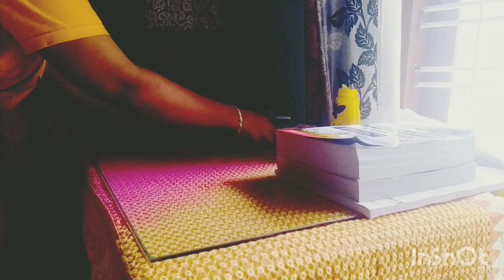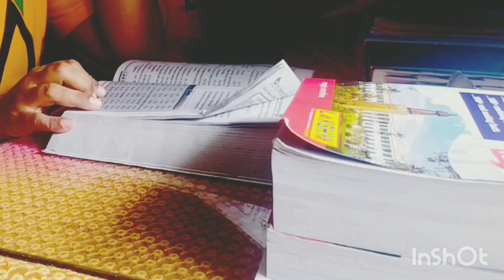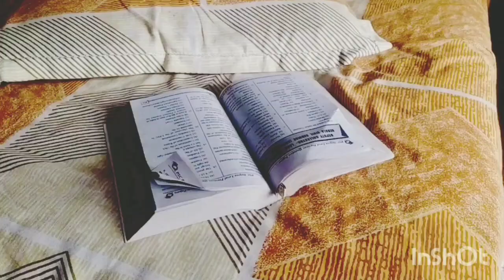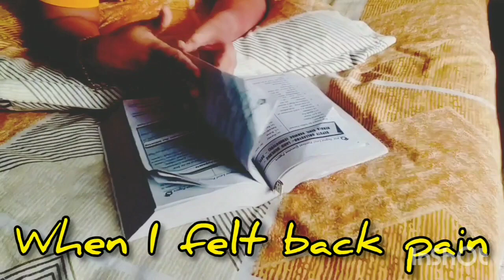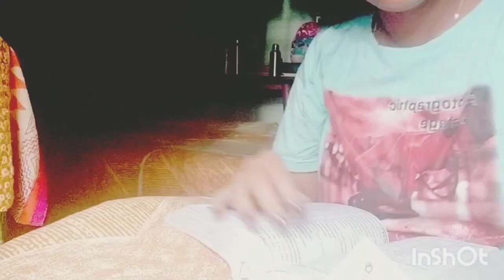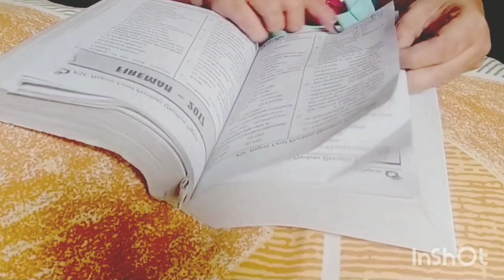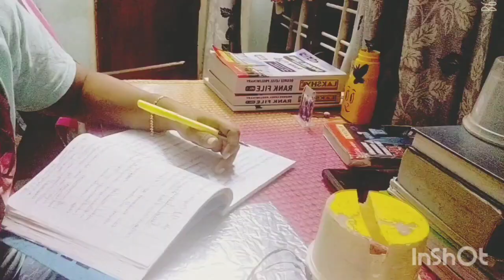8Hours Study Routine# Methods to Overcome Our Weaknesses.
Study Motivation#Life Motivation#Study with Kid